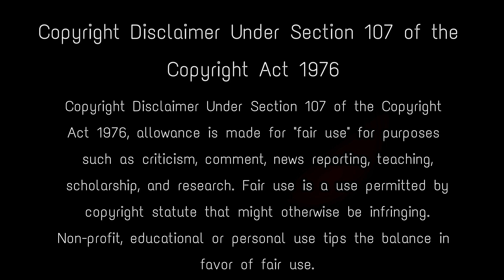দেবী লক্ষ্মী কেন জগন্নাথদেবের রথ ভেঙে দিয়েছিলেন? পুরীর শ্রীমন্দিরের অজানা ঘটনা jagannath and laxmi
Maa Laxmi is the divine consort of Lord. Jagannath. Jagannath lives with his elder brother and sister in his huge home at Puri. Jagannath is considered an avatar (incarnation) of Vishnu,Balbhadra is Balram and Subhadra is their sister. Being jealous and angry of Her husband's enjoyment with His siblings, and to teach Him a lesson for ignoring Her, She asks Her servitors to break a part of His chariot. A small part is symbolically broken. Goddess Laxmi is not only an ideal and devoted wife, She is also rather loving sensitive. Hera Panchami to Celebrate the Legend of Maa Laxmi - Jagannath Faceoff where Goddess Lakhmi gets angry on Lord Jagannath and the way she vents out her anger and break jagannath's chariot nandighosha.  puri jagannath temple , jagannath and laxmi , jagannath dev story , puri jagannath temple secrets , radha angry on krishna , jai jagannath new episode , hera panchami , radha krishna upcoming promo , radha krishna fight , jagannath laxmi story , why lord jagannath has no hands , jagannath ji ki katha , lord jagannath image , jagannath balaram subhadra , জগন্নাথদেবের রথ , jagannath chariot , রথযাত্রা,পুরীর জগন্নাথ মন্দির

Keep Support! :)